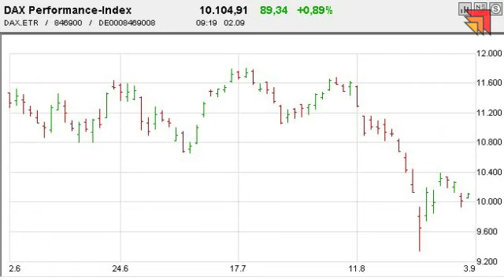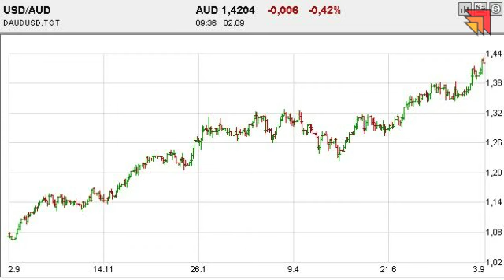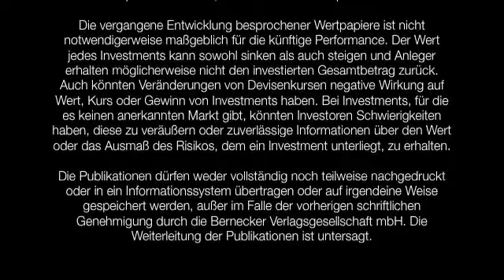02.09.2015 - Videoticker Frankfurter Börsenbrief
DAX: Jetzt wieder short gehen?